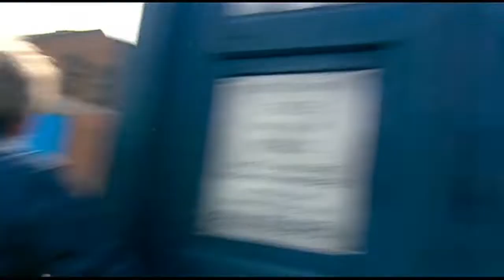Элтон встречает Доктора и Розу | Любовь и Монстры | Доктор Кто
Фрагмент взят из серии: Любовь и Монстры | 2 сезон 10 серия